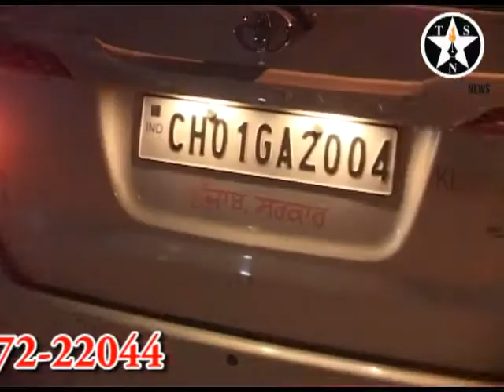फायर ब्रिगेड कार्यालय होशियारपुर में आडिट टीम की दबिश, डीजल घोटाले की आशंका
फायर ब्रिगेड कार्यालय होशियारपुर में आडिट टीम की दबिश - सूत्रों के मुताबिक डीजल घोटाले की आशंका को लेकर आडिट टीम ने दी दबिश- पत्रकारों से बचते दिखे अधिकारी-